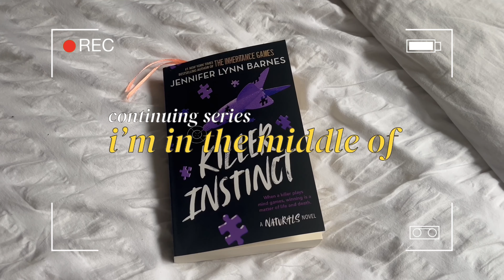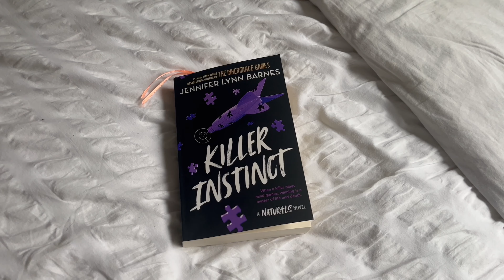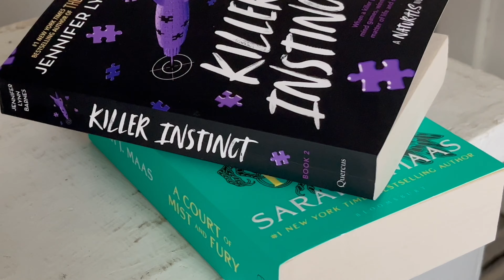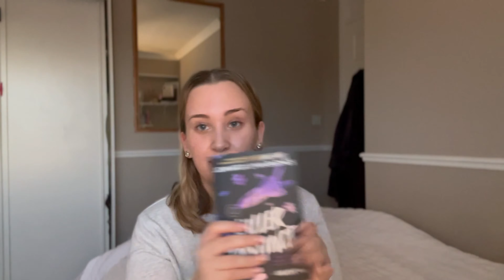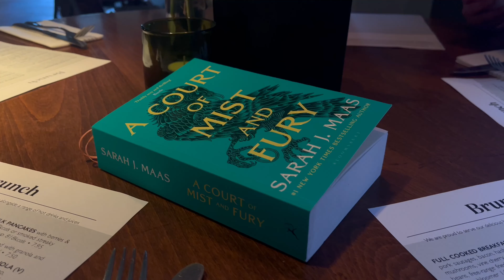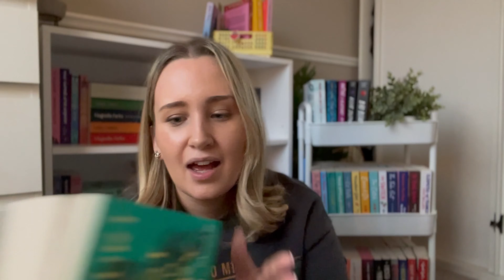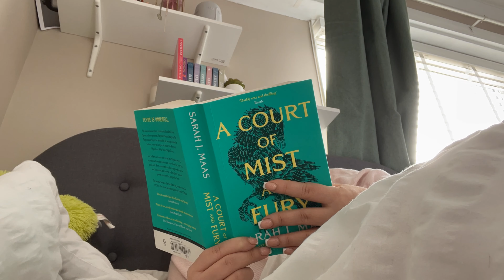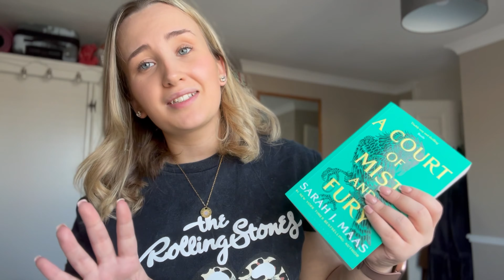continuing series I’m in the middle of 🧚‍♀️🫧 (spoiler free reading vlog)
hey besties!!

☆ SOCIALS ☆

📖 Bookstagram - @briasbookshelf

🐛 Amazon Wishlist